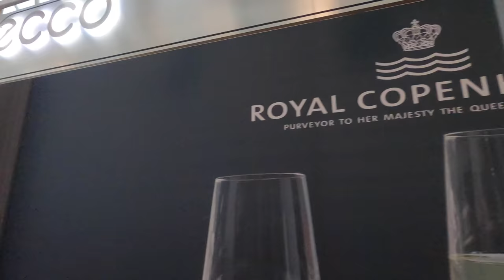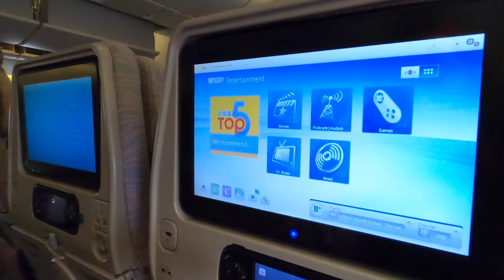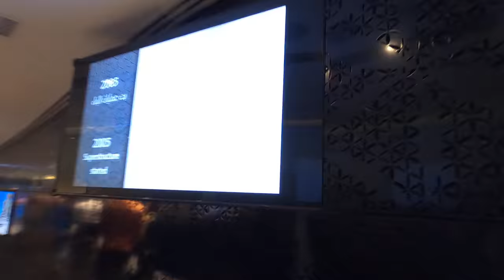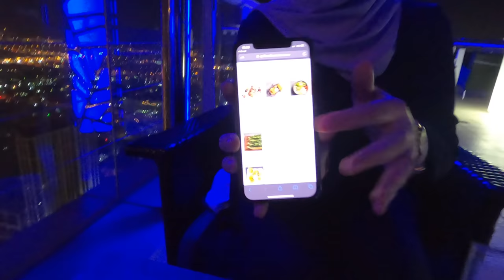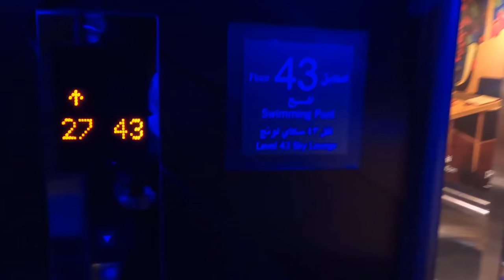Traveling to Dubai Ep 1🇦🇪 Dubai mall, Burj khalifa & Sky Lounge